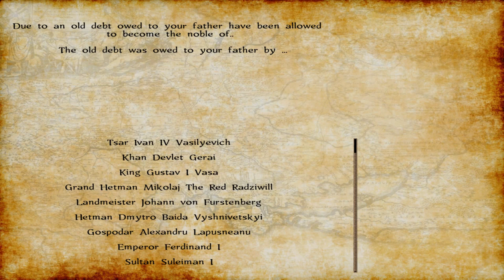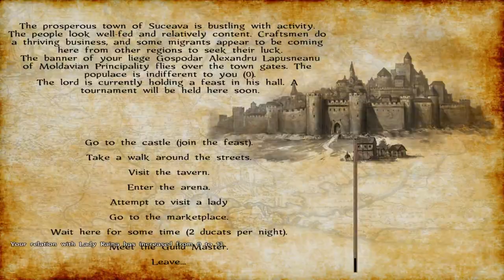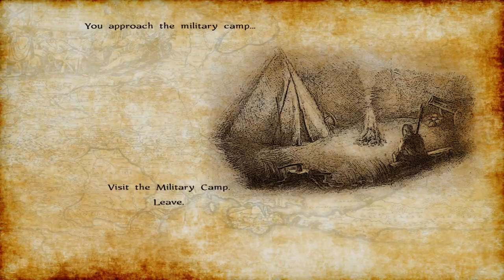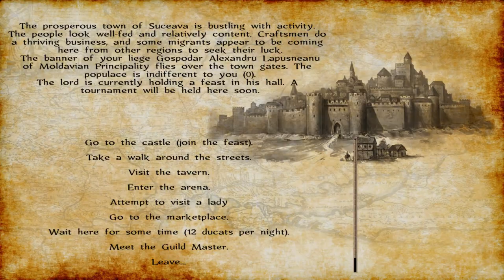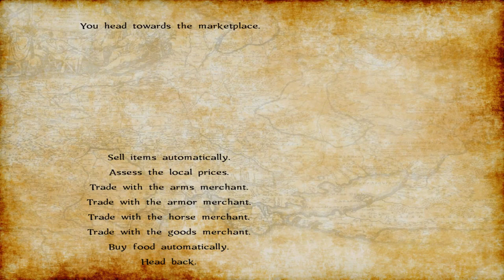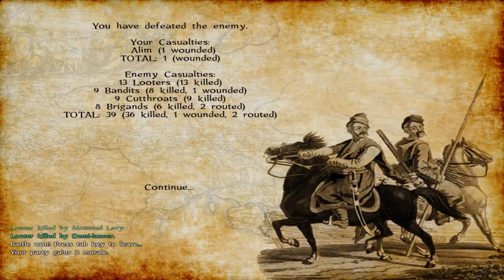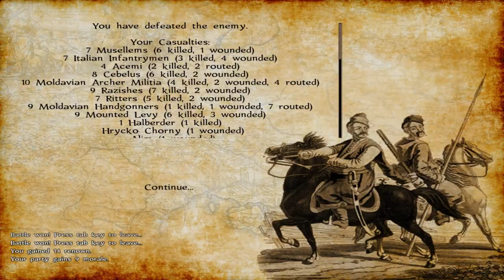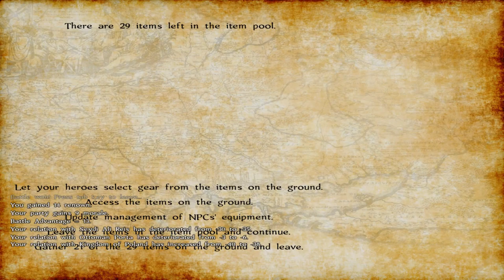MOD HONOUR & GLORY 1.8 (ЧЕСТЬ И СЛАВА) MOUNT AND BLADE: WARBAND MOD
STEAM:            shorturl.at/frvA2
GOOGLEPLAY: shorturl.at/iwK78
ORIGINAL: